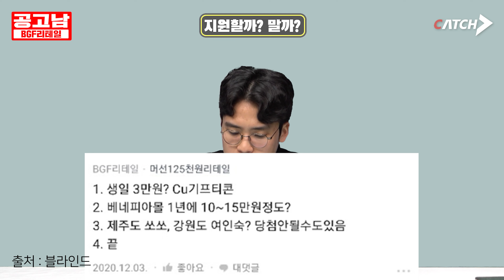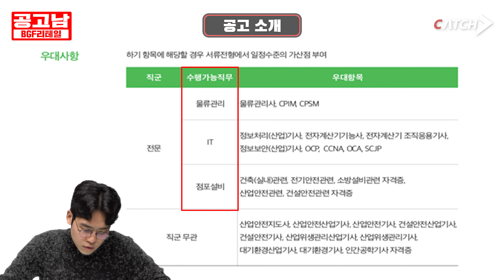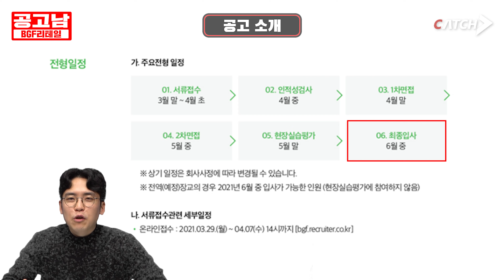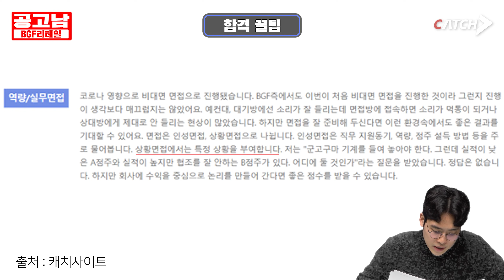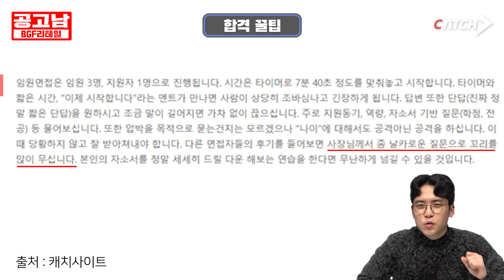연봉이 대체 얼마길래? CU임직원 복지부터 합격꿀팁까지 싹 알려드림ㅣ공고남ㅣBGF리테일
공고남 BGF리테일 편 보고
합격했씨유~

0:10 지원할까말까
2:24 공고소개
3:31 합격꿀팁1
4:24 합격꿀팁2
5:22 합격꿀팁3
7:39 합격꿀팁4

▼합격을 부르는 최종합격후기 보러가기▼